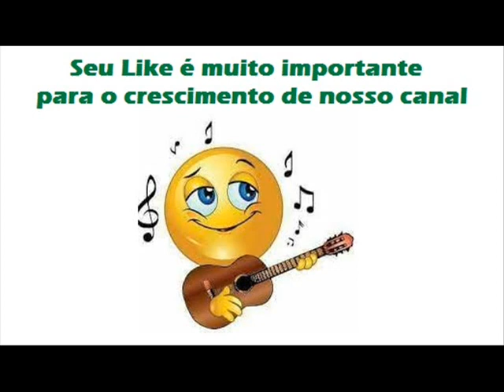05 Delícias Do Sonho - Genil e Genel - Primeira Ilusão (1980)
Genil e Genel - Primeira Ilusão (1980)